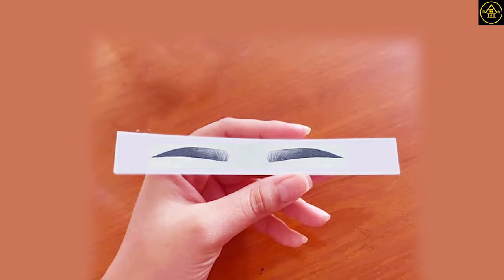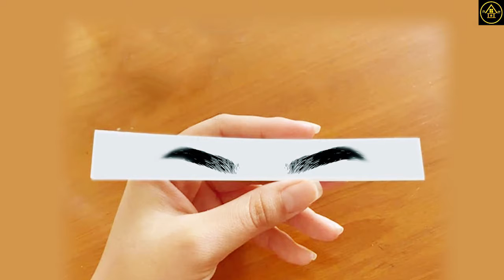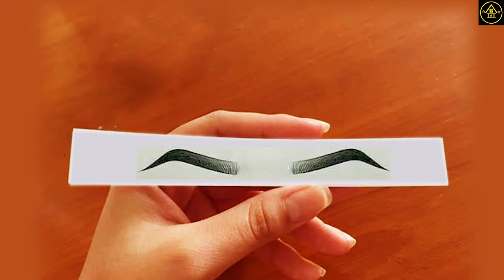သင့်မျက်ခုံးမွေးပုံစံကတစ်ဆင့်သိနိုင်တဲ့ သင့်ရဲ့လျို့၀ှက်ချက်များ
မျက်ခုံးမွေးပုံစံပြောပြတဲ့ လူတွေအကြောင်း